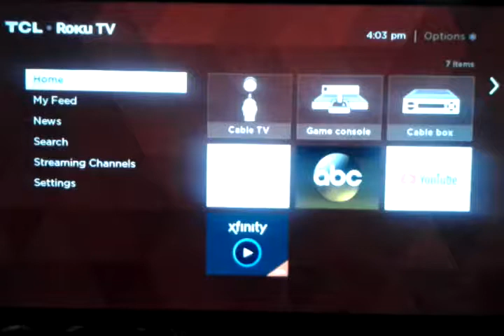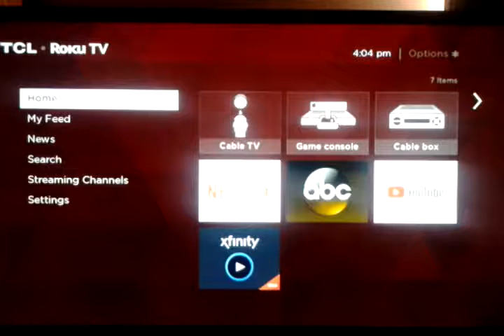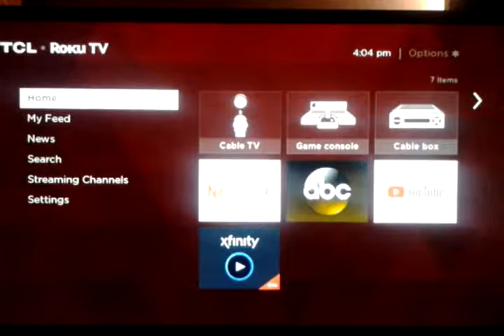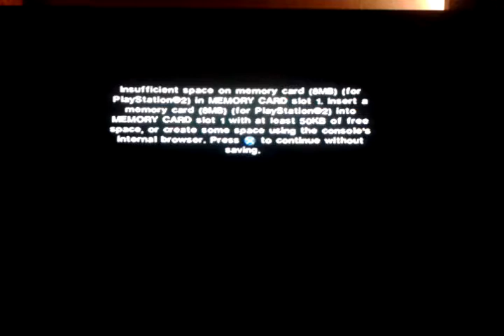Let's Play Power Puff Girls: Relish Rampage part 1 with Linkaro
Happy Saint Patricks Day, everyone! I'm starting a new LP, but this time,  I have Linkaro joining me, I hope you guys enjoy!